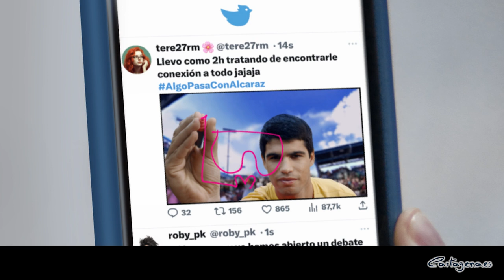Presentación campaña regional de turismo